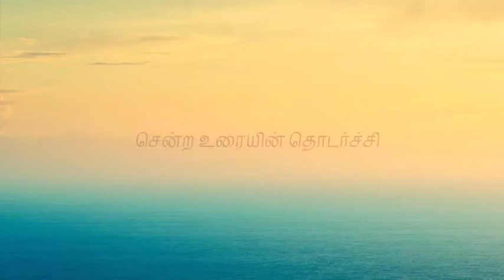ஒரு முஸ்லிம் இன்னொரு முஸ்லிமுக்கு செய்யவேண்டிய 6 கடமைகள் | பாகம்-6 | மௌலவி கே. ரஹ்மதுல்லாஹ் மஹ்ளரீ